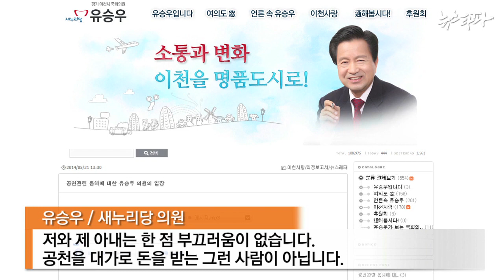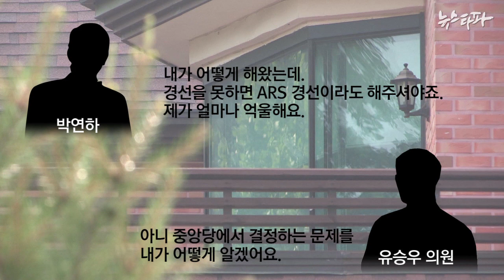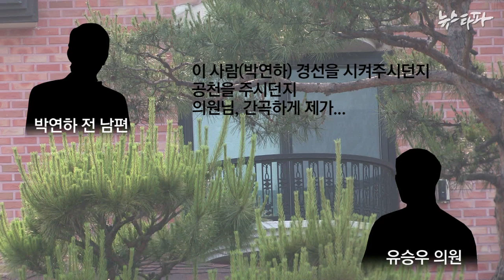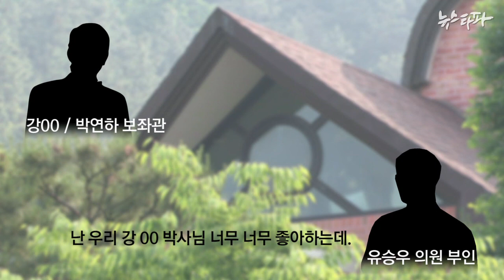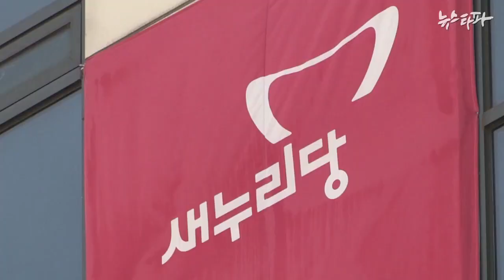뉴스타파 - 뉴스타파, 유승우 의원 공천헌금 논란 현장녹취 입수(2014.6.2)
뉴스타파가 유승우 의원의 공천 헌금 수수 의혹과 관련된 음성 녹취 파일을 입수했습니다.

지난 4월 8일, 유승우 의원과 부인 최모 씨, 이천 시장 출마자 박연하 씨와 그녀의 전 남편, 박연하 씨의 보좌관 역할을 하는 강 모씨 등이 유 의원의 집에 모여 나눈 대화 등을 녹음한 것으로, 최 씨가 돈을 받았다가 돌려준 정황이 생생하게 담겨 있습니다.